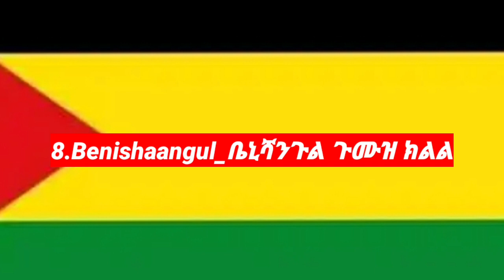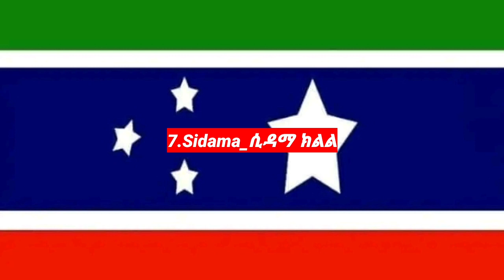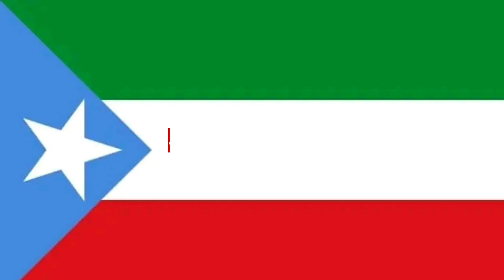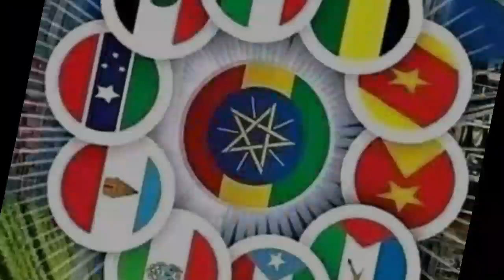በኦሮሚያና አማራ ልዩ ሀይሎች የተፈጠረው ጉድ! ከ1_10 የክልል ልዩ ሀይሎች ደረጃ ታወቁ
በኦሮሚያና አማራ ልዩ ሀይሎች የተፈጠረው ጉድ! ከ1_10 የክልል ልዩ ሀይሎች ታወቁ!